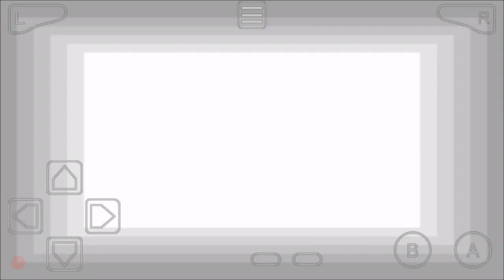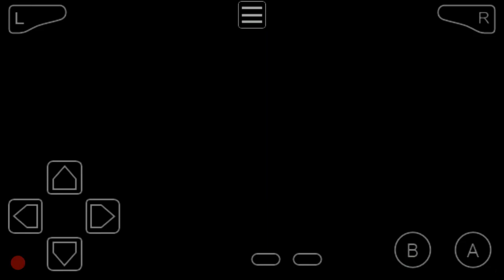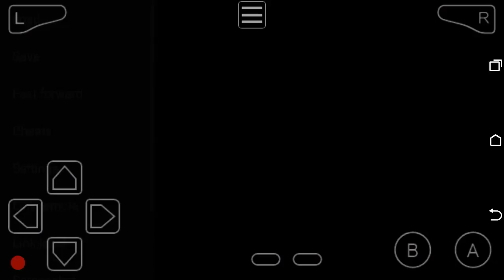Pokemon: Leaf Green Randomizer Nuzlocke Ep. 13 - Foiling Erika in Battle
Welcome back to Pokemon Leaf Green Randomizer Nuzlocke! Today we take on Erika and also make our way into the Pokemon Tower.